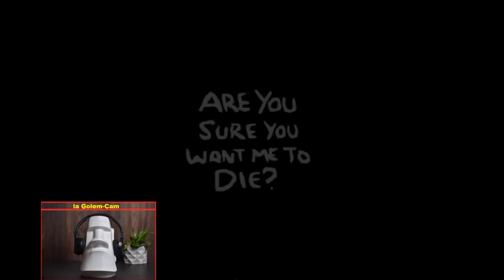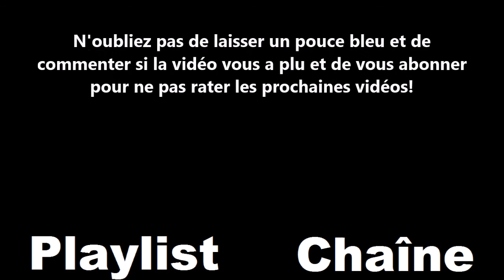[VOD] - Isaac - I'm a Scat Man! Skibabopbadopbop! (5)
Salut à toutes et à tous, bienvenue sur ce 5ème épisode de The Binding of Isaac!